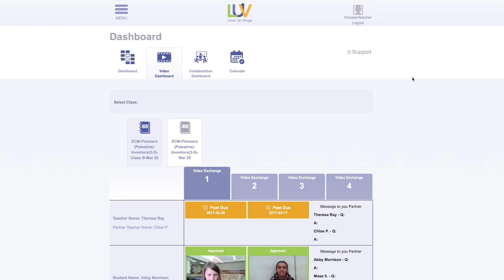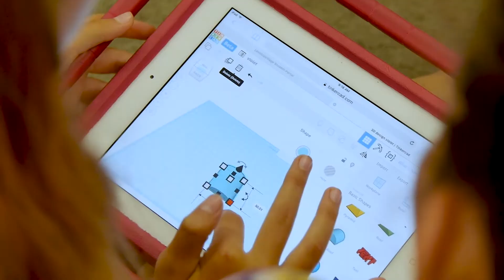Introduction to Level Up Village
Our mission at Level Up Village is to globalize the classroom and facilitate seamless collaboration between students from around the world via pioneering Global STEAM (STEM + Arts) enrichment courses.